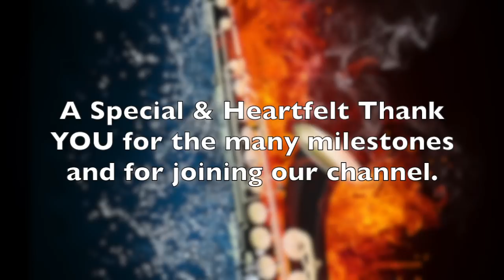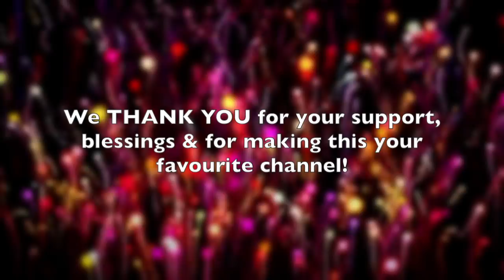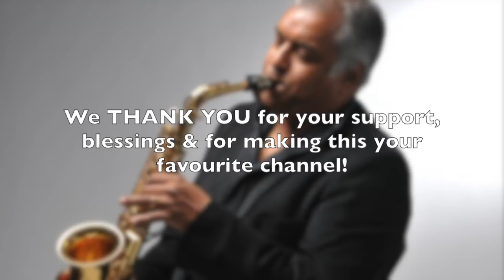Pukarta Chala Hoon Main | The Ultimate Saxophone Collection & Covers | #372 | Best Saxophone Cover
A sincere and heartfelt THANK YOU for the many milestones crossed on this learning journey. Latest is the crossing of the 95,000 mark of cherished and valued members of our Community. And onwards to 100,000. Had never planned nor set out to achieve these milestones. Your support means the world to us.

To express our heartfelt gratitude, we have put together some of the choicest songs, covers and originals for your listening pleasure. Be it Bollywood Or Western. There is something for all. For each one.

Do enjoy the growing collection from our learning journey!

Here is a another very very special song. Pukarta Chala Hoon Main
Film: Mere Sanam
Singer: Mohd. Rafi Sahb
Lyrics: Majrooh Sultanpuri
On the Alto Saxophone: Stanley Samuel
For family, friends and lovers of instrumental covers or originals on the Saxophones.

पुकारता चला हूँ मैं
गली-गली बहार की
बस एक छाँव ज़ुल्फ़ की
बस इक निगाह प्यार की
पुकारता...

ये दिल्लगी ये शोखियाँ सलाम की
यही तो बात हो रही है काम की
कोई तो मुड़ के देख लेगा इस तरफ़
कोई नज़र तो होगी मेरे नाम की
पुकारता...

सुनी मेरी सदा तो किस यक़ीन से
घटा उतर के आ गयी ज़मीन पे
रही यही लगन तो ऐ दिल-ए-जवाँ
असर भी हो रहेगा इक हसीन पे
पुकारता...